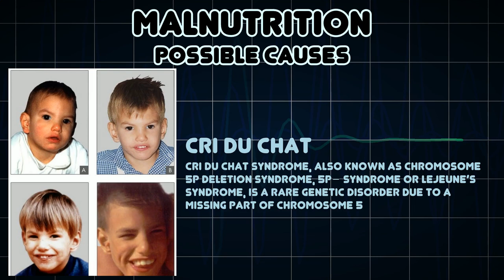Malnutrition (Medical Symptom)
Possible causes of Malnutrition (Medical Symptom)

Inadequate nutrition resulting from poor diet, malabsorption, or abnormal nutrient distribution